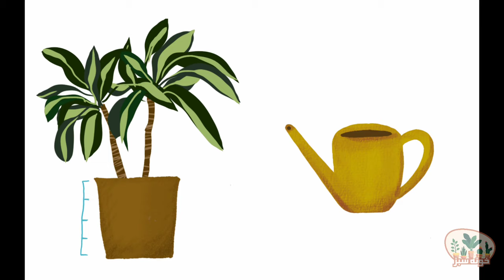نکته های که اگه ندودنی گیاهت میمیره، بالا بردن عمر گیاه و نکته های کلیدی نگهداری گیاها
راهکارهایی که بهشون کمتر توجه میشه ولی عمر گیاه رو چند برابر میکنه. ۱۰ کار ساده.
جلوگيري از خراب شدن گیاه، بالا بردن عمر گیاه. گلدون رو چقدر آبیاری کنیم؟

تمام نکته ها رو ببین و از دست نده. همش مهمه 😄

پیج اینستاگرا رو هم از دست نده.